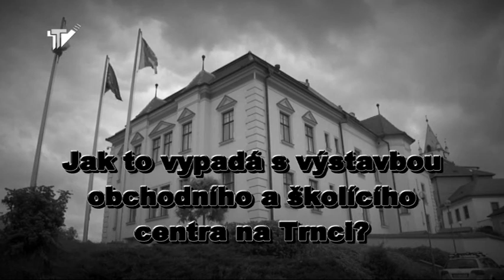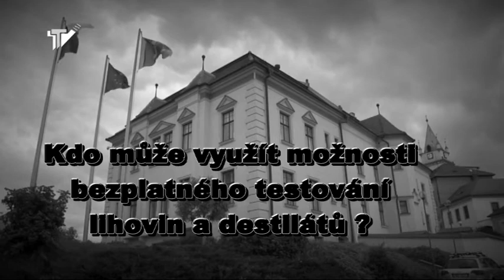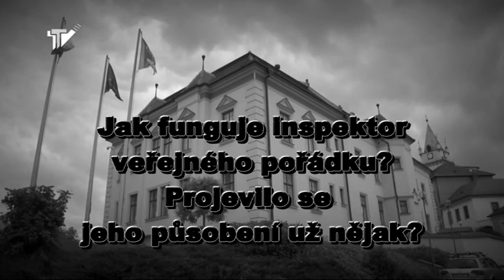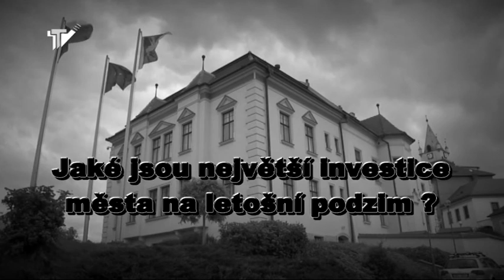Otázky na radnici TTV 20.9.2012